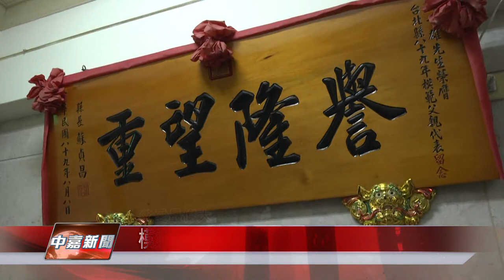1060620【中嘉新聞】模範父親許一雄 為永和義消貢獻心力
模範父親許一雄 為永和義消貢獻心力